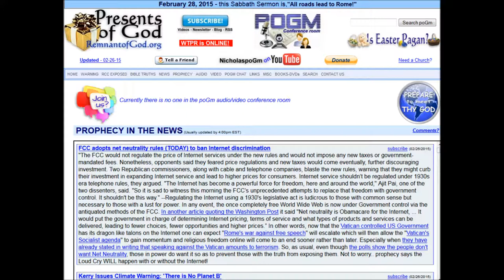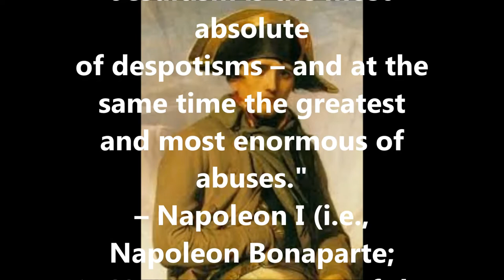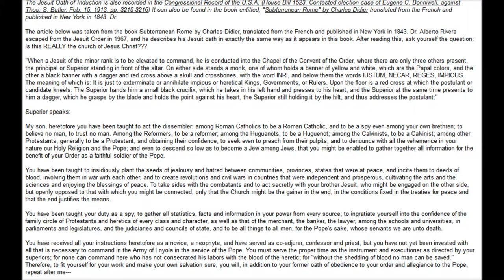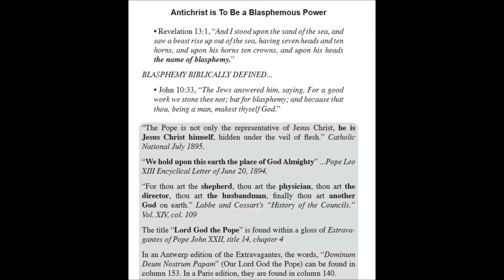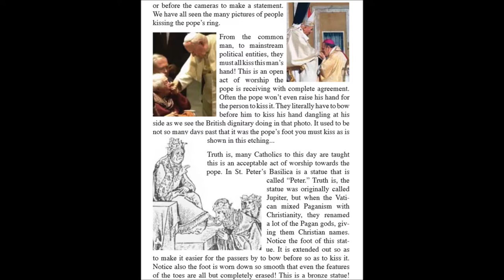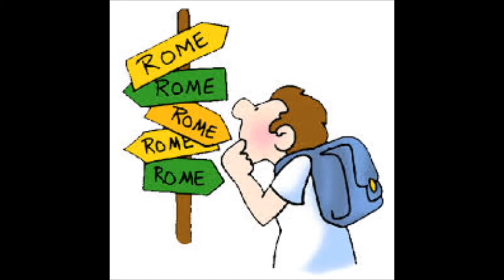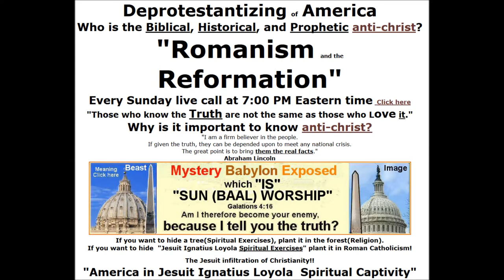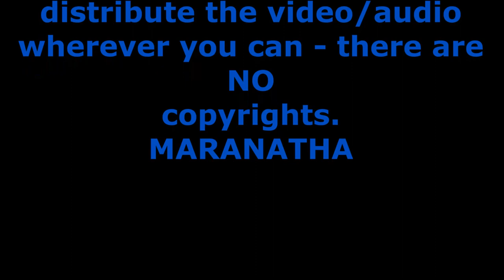Nothing But The Truth: Characteristics of ANTICHRIST (part 3)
In this broadcast we will again go into the biblical references GOD gave us to indentify without any doubt the ANTICHRIST. A lengthy series that will leave NO DOUBT in your mind about how the roman catholic church tries to corrupt the true Word of GOD to put attention away from her, the mother of harlots and abominations.
Another part of this series, 'Nothing But The Truth' featuring Walt Stickle

Nothing But The Truth: The Pope’s Visit To The USA in 2015 - When A Lamb Speaks As A Dragon!